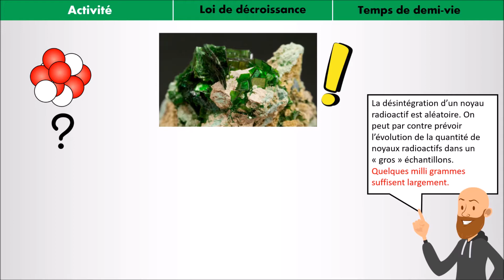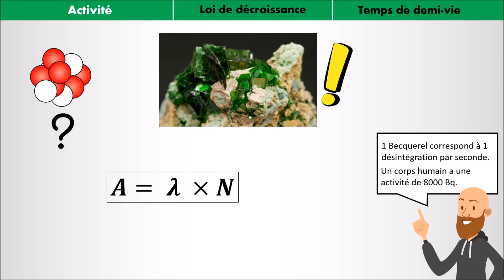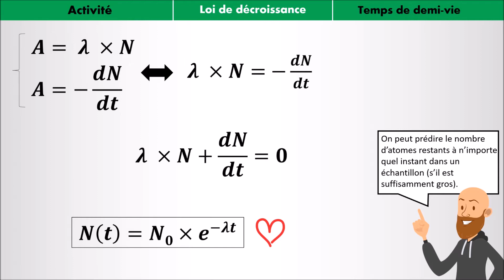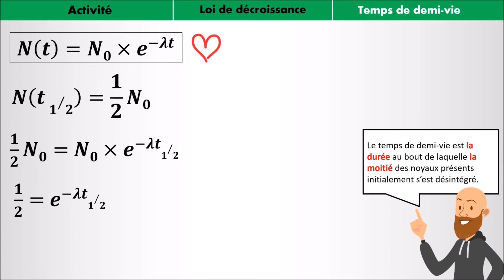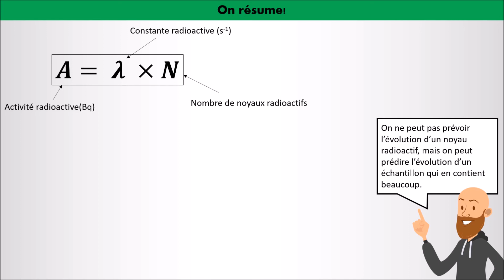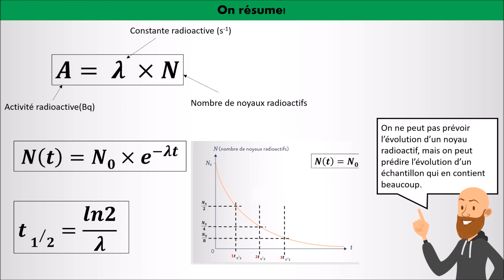Décroissance radioactive, activité et temps de demi-vie - 5 minutes pour tout comprendre [Terminale]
Focus sur le chapitre de l'évolution temporelle d'un échantillon radioactif de terminale spécialité:
✅Comprendre l'activité d'un échantillon radioactif
✅Comprendre la décroissance radioactive
✅Comprendre le temps de demi-vie